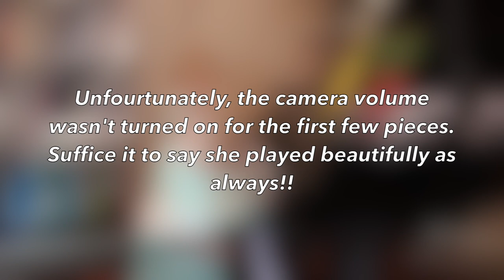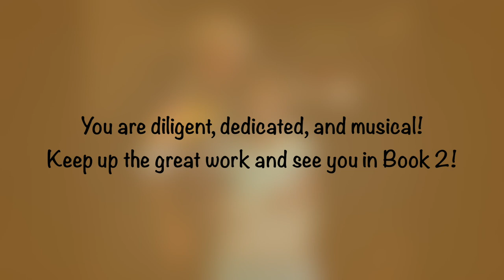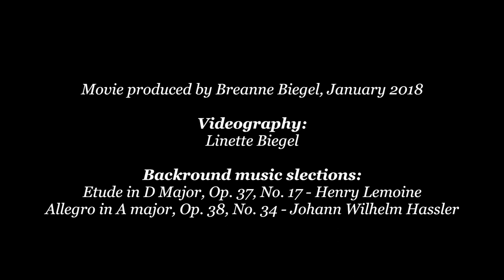Suzuki Piano Book One Graduation - Hayden Riley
Congratulations to Miss Hayden for all her hard work and diligent application to studying piano!!! Today she performers her Suzuki Book One Graduation Recital -- a total of 18 songs in a row!!  What a tremendous accomplishment!

The recordings at the beginning and end of the video  are taken from The Royal Conservatory of Music Celebration Series, 2015.

Recording, editing, and mastering of these recordings was done by Anton Kwiatkowski.

Artistic Consultant: Christopher Foley

Performers of this CD series: Robert Kortgaard, Peter Longworth, Lang Ning Liu, Benjamin Smith, Li Wang, and Dianne Werner.